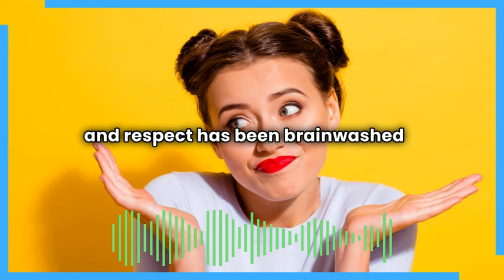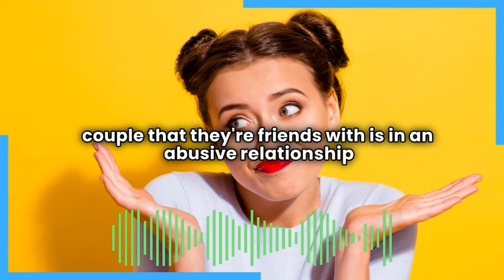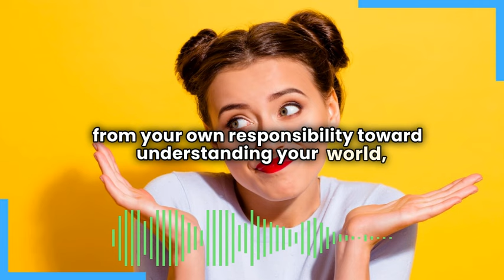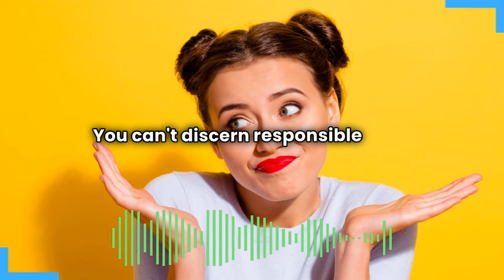"Gaza Is Complicated!" No It Isn't. Grow Up.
So much abusive bullshit hides behind the false modesty of "This issue is too complicated for me to understand."